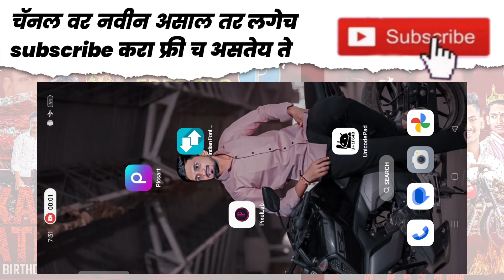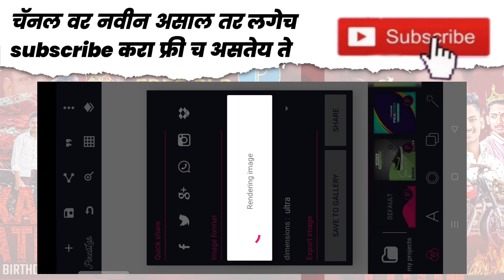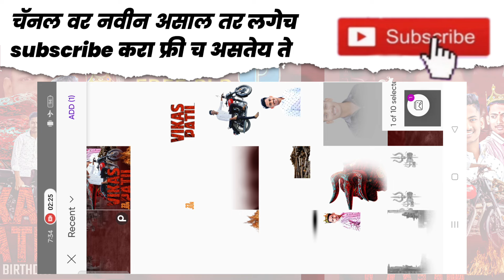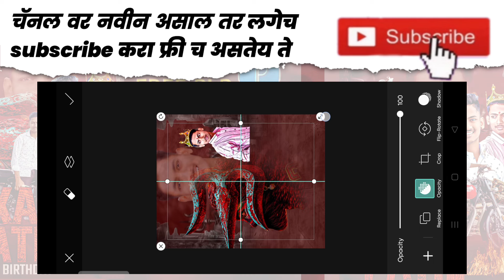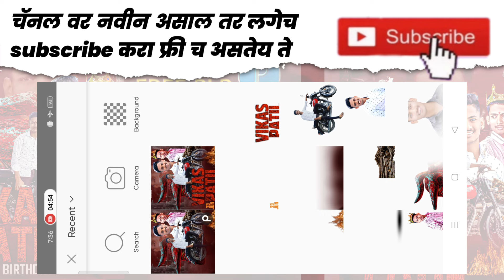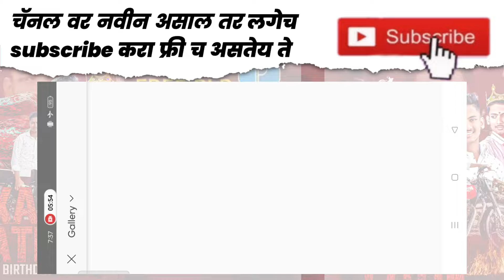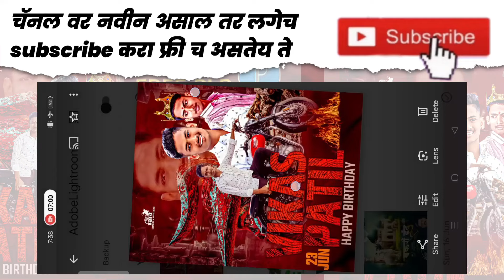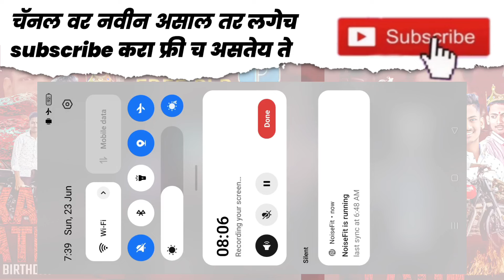Birthday Banner Editing PLP file | Cinematic Birthday Banner Editing PLP | Birthday Poster Editing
cinematic birthday banner editing psd file
children birthday banner 2023
girl birthday banner editing